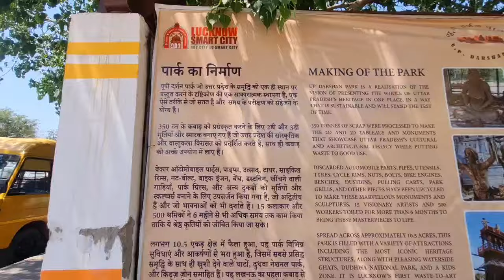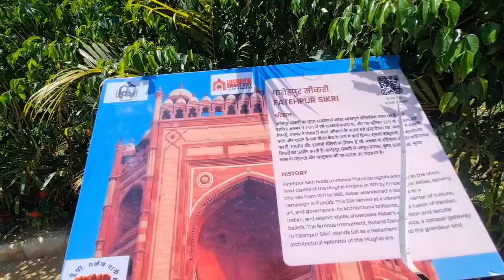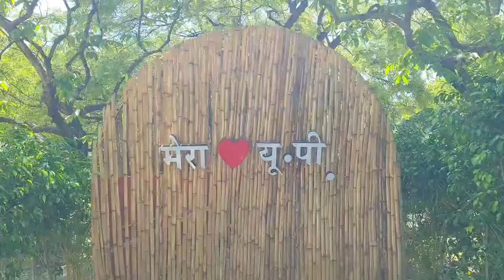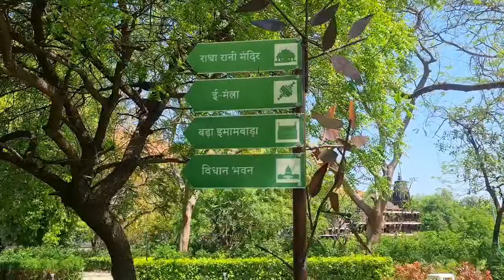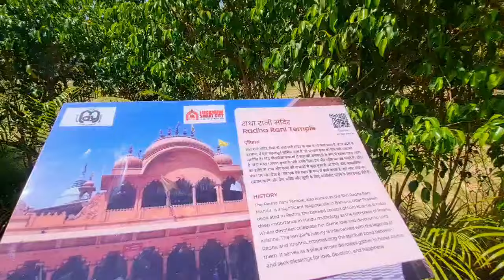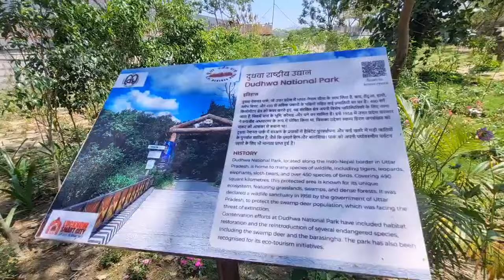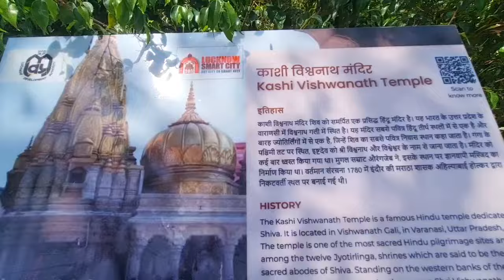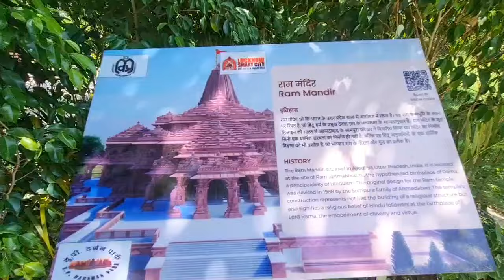UP Darshan Park | कबाड़ से बना पार्क | ताजमहल और गोरखनाथ मंदिर अब लखनऊ में दर्शन करें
Hello dosto aaj hum apko ek aise park ko dekhate h jo Lucknow ka sab se mehnga park h. our ye park abi jaldi hi public ke liye open huwa h. es park ka nam h U.P. Darshan park jo gomti nagar me Hotel Taj Mahal our Dr. ambedkar park k pass me h. es park me apko uttarpradesh ke jaise Taj Mahal, vidhan sabha,  shree ram mandir our bhi bhot se h sab dekhne ko milega ye sab waste material se bnaya gya h.
es park ka ticket 100 rs h. ye park morning me 10 bje se rat k 10 bje tak khulta h.

U.P. darshan park, up darshan park video, up darshan park Lucknow, Lucknow up darshan park, up darshan park ki video, up darshan park kaise jaye, up darshan park khana per h, up darshan ticket prise, janeshawar mishara park, ambedkar park, Lohia park, hotel Taj Mahal, 1080 chauraha, video up darshan park,  up darshan park me kya kya h, satyam video, satyam up darshan park video. janeshawar mishara park video, ambedkar park video, picnic spot Lucknow, kukrail picnic spot video,

U.P. Darshan Park Lucknow | लखनऊ का सबसे महंगा पार्क |satyam chaurasiya